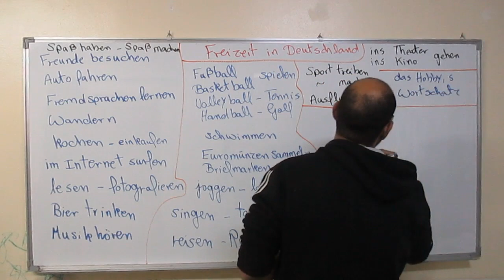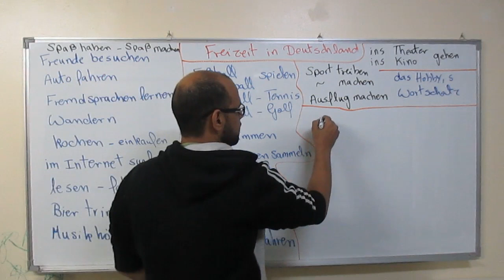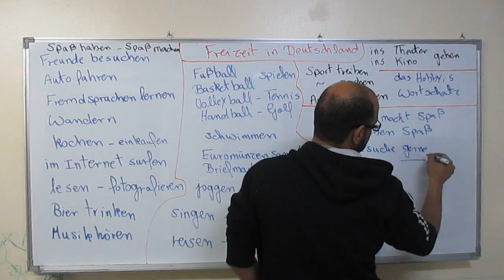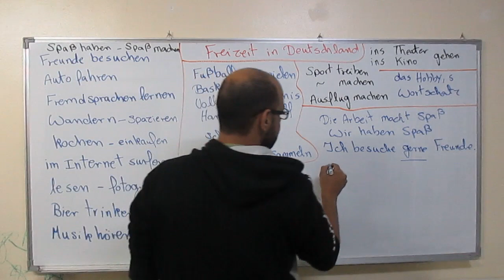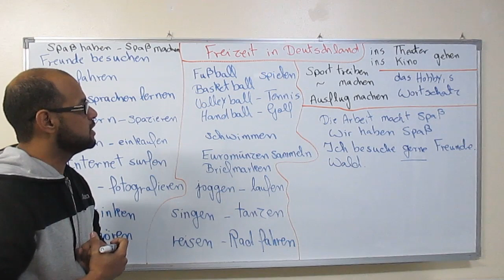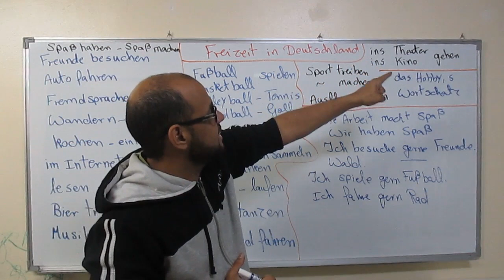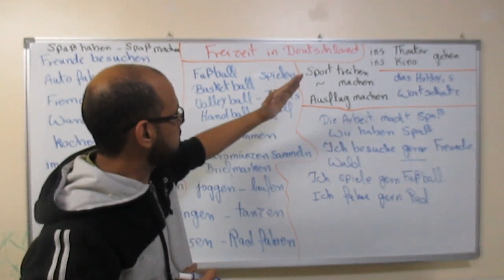56. Freizeit in Dutschland كلمات عن وقت الفراغ بالألمانية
تعليم اللغة الالمانية للمبتدئين من البداية للاحتراف مع مستر شحاته المترجم المعتمد والمُحلف للغة الالمانية في المانيا والكويت (محكمة فرانكفورت)
لتحميل ملزمات وتمارين تعلم اللغة الالمانية
°°°°°°°°°°°°°°°°°°°°°°نبدة تعريفية عن مستر محمد شحاته  :
 المترجم المعتمد والمُحلف للغة الالمانية في المانيا والكويت (محكمة فرانكفورت).
    مترجم معتمد من مجلس مدينة برلين  .
    مدرب لغة المانية محترف وممتحن معتمد من طرف معهد غوته ألمانيا .
    المترجم السابق لسفارة جمهورية المانيا الاتحادية في الكويت  .
    المترجم السابق لسفارة جمهورية المانيا الاتحادية في الأردن